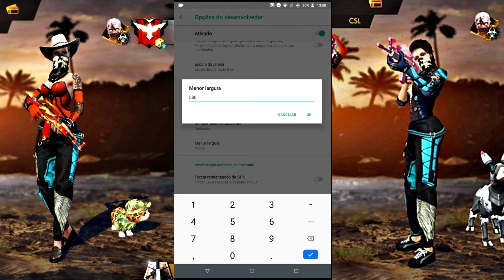A MELHOR CONFIGURAÇÃO SENSIBILIDADE PARA SUBIR CAPA FREE FIRE MOTO G4 PLUS